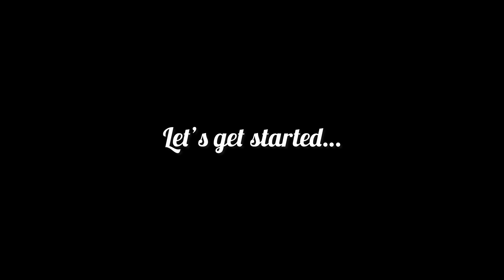পারফেক্ট দাওয়াতের জন্য কি কি আয়োজন করলাম?! Bangladeshi Dawat Preparation Vlog